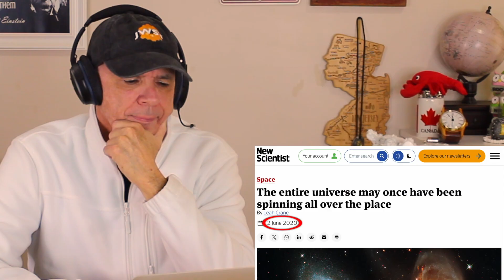IS THE UNIVERSE SPINNING? EVIDENCE (AND SABINE HOSSENFELDER) SAY IT MAY BE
Physicist Sabine Hossenfelder looks at the uneven distribution of the spin of galaxies and says we may be able to account for it if we postulate that the universe itself is spinning. Here's what she's got to say and what my assessment is.

I make philosophy sexy again by covering all kinds of topics, including atheism, religion, philosophy, Bible contradictions, cosmology, the origins of life, rudeness, psychology, anthropology, intelligence, artificial intelligence, quantum mechanics, neuroscience, and a lot more.